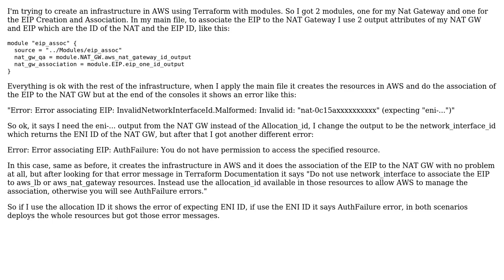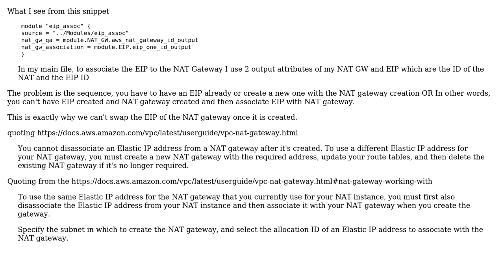Got an error after associating EIP to my NAT Gateway in Terraform with modules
With thanks & praise to God, and with thanks to the many people who have made this project possible! You are responsible for your own actions.